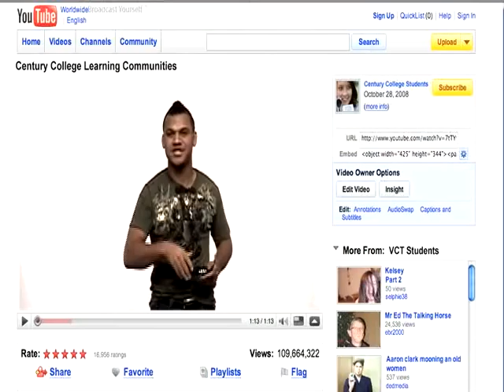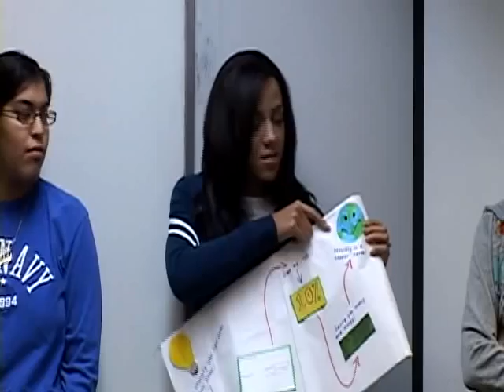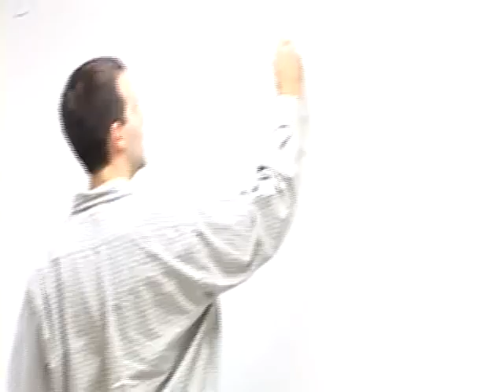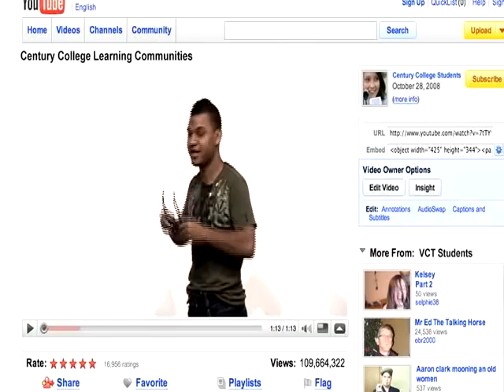Century College Learning Communities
This is an introduction to Century College Learning Communities.  Learning Communities are paired courses that students can take.  It might be a reading course and a psychology course or an english course and a career studies course.  The professors work together and you get to know all of the students because you are in both of the classes together.